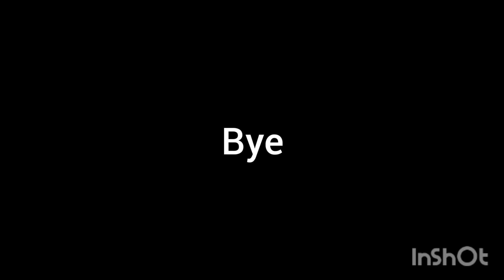Half life pack (desc)